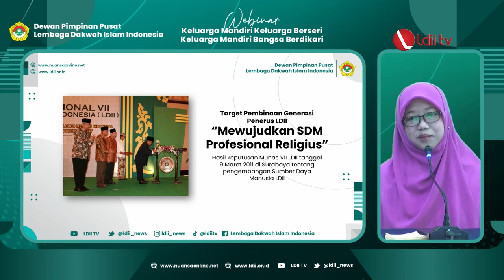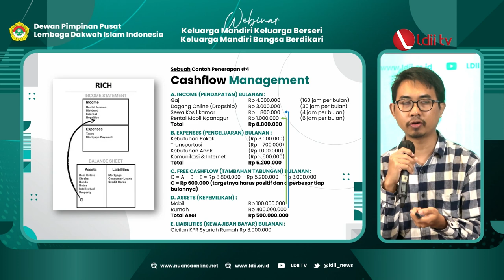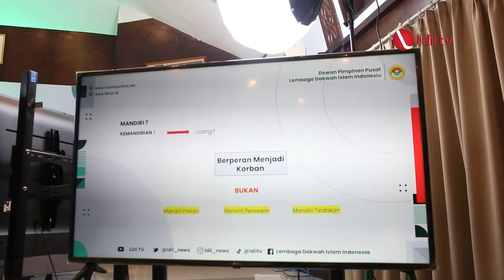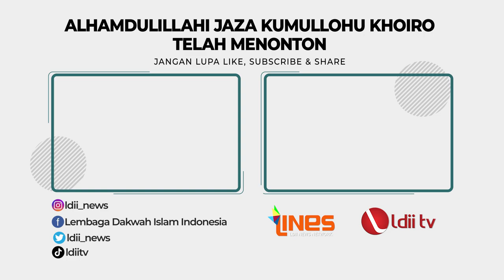LDII TV: Keluarga Mandiri Keluarga Berseri, Keluarga Mandiri Bangsa Berdikari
Jakarta (25/2). DPP LDII menyelenggarakan webinar “Keluarga Mandiri Keluarga Berseri, Keluarga Mandiri Bangsa Berdikari”. Fokus acara tersebut, yakni pemberdayaan keluarga dalam mendidik kemandirian dan kewirausahaan anak sejak dini. Webinar berlangsung secara luring di kantor DPP LDII, di Jakarta, dan daring yang diikuti warga LDII di 34 provinsi, pada  Sabtu (25/02).

Dalam kesempatan tersebut, pemateri pertama dari Departemen Pemberdayaan Perempuan dan Kesejahteraan Keluarga (PPKK) DPP LDII, Dewi Ilma Antawati mengatakan target pembinaan generasi penerus LDII adalah mewujudkan SDM Profesional Religius.

Facebook : Lembaga Dakwah Islam Indonesia